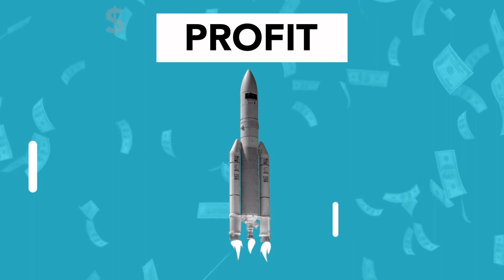Sve vaše Zablude !!! 2 Dio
Autor teksta : Jasmin Ljubunčić